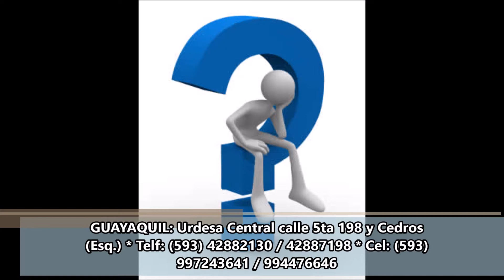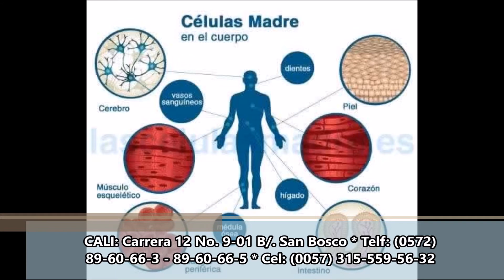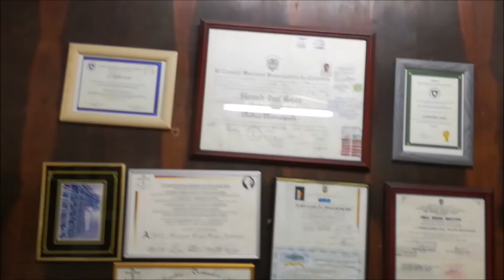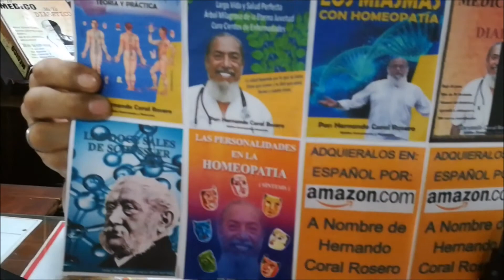INQUIETUD - INCERTIDUMBRE PREVIA A LA ANSIEDAD, FALTA DE QUIETUD Y AGITACIÓN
Estado en el cual sobresale la falta de sosiego y tranquilidad, se produce como una respuesta del organismo ante preocupaciones provocadas por problemas de salud, familiares, escolares, laborales, económicos o bien ante situaciones que ponen en riego la seguridad personal.